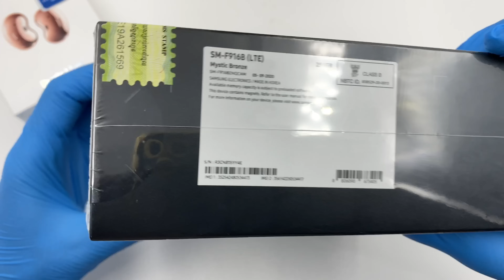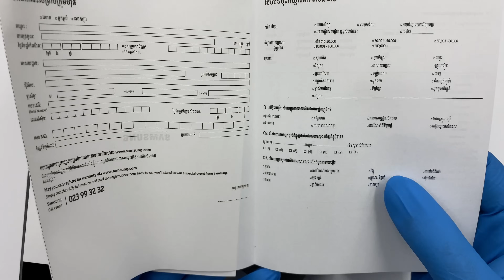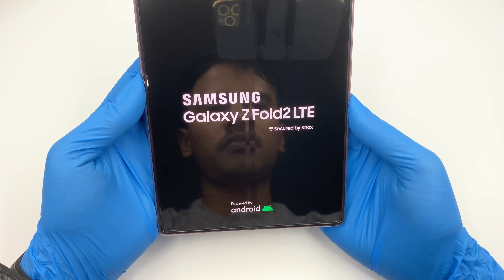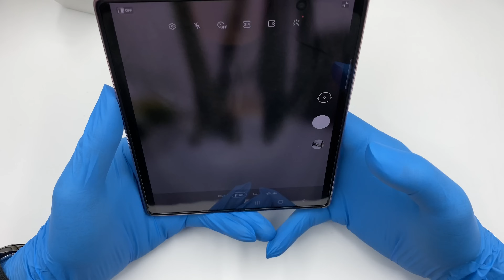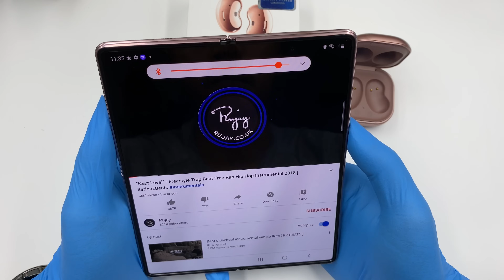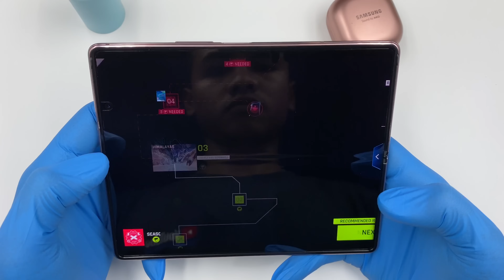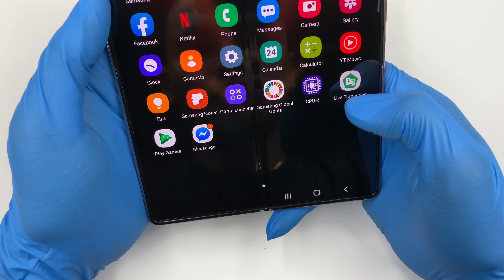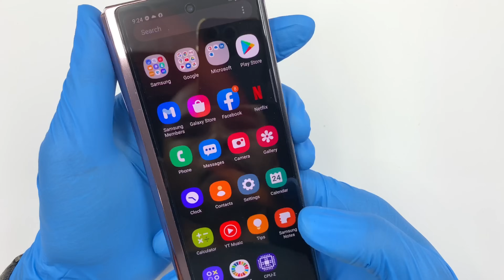SAMSUNG Galaxy Z Fold 2 Teardown..! ASMR Videos..!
This's Galaxy Z fold 2 price $1999 free Buds Live from SAMSUNG 2020.
I'm Teardown for fan like 10K..!